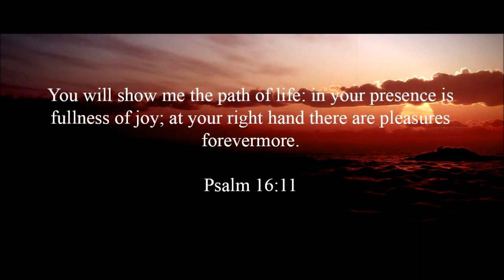CHRISTINA DA SILVA - LOVE MY LIFE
FRENCHMAN REGGAE PROMOTION.
FOR PROMOTIONAL USE ONLY.
Performed by Christina Da Silva
Director, Editor: Stephen Fivensix
Assistant: Lera Nikitenko
Mastering: Paul Ashmore / Nick Burchall
Video posted with permission.